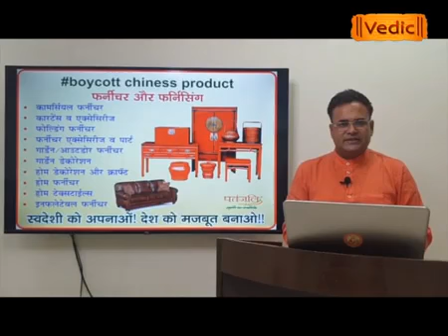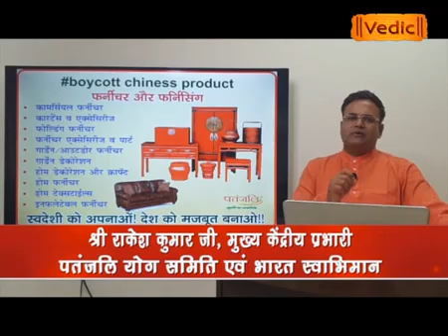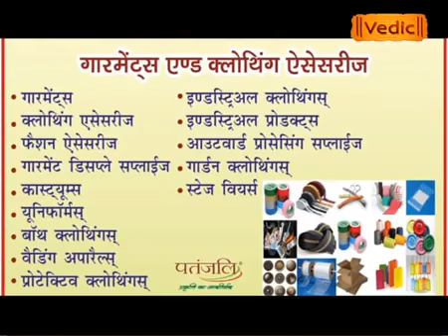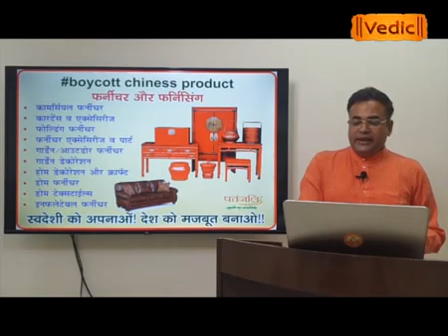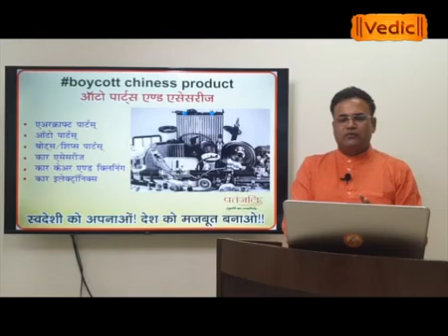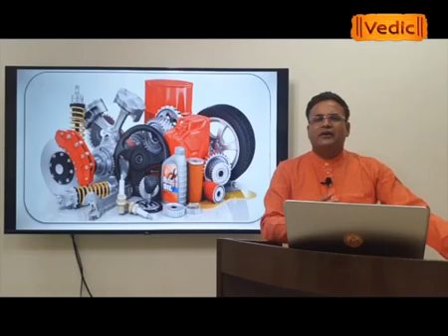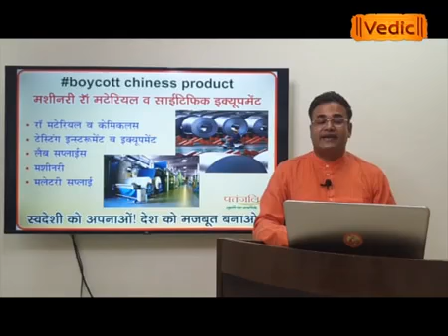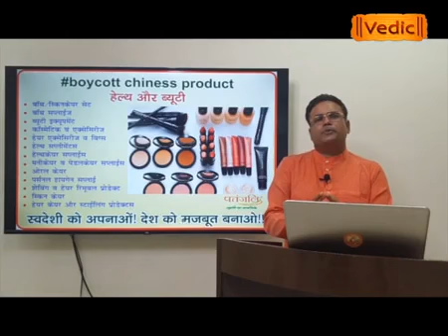स्वदेशी अपनाओ ,चाइनीज भगाओ II Bhai Rakesh Ji || Rashtra Gaurav || Part 7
Adopt indigenous, shun chinese II Bhai Rakesh Ji || Rashtra Gaurav || Part 7